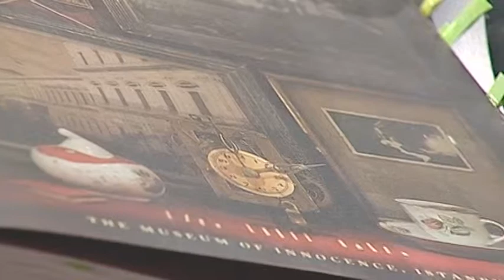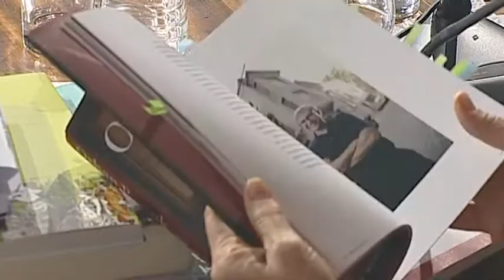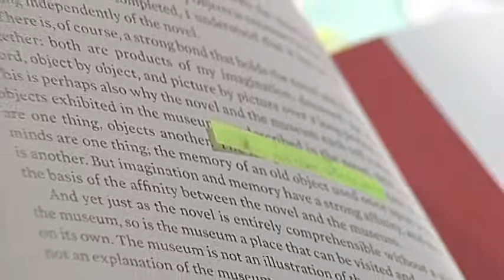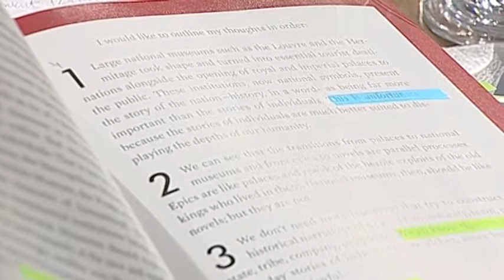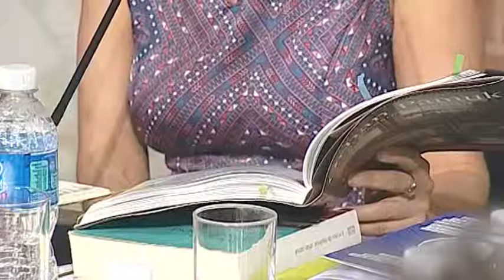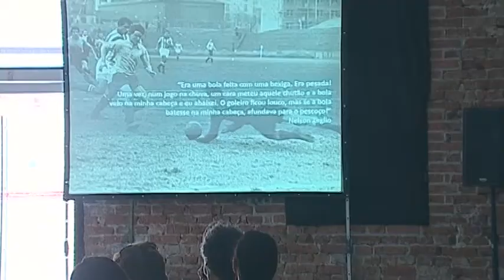Memória viva, com Karen Worcman - parte 2